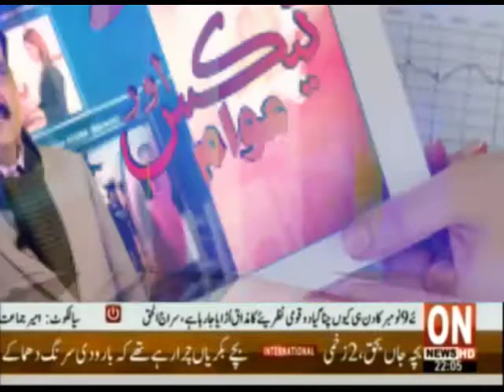ON NEWS | ON PROGRAM |TAX AUR AWAM | PART 01 | 24-11-2019